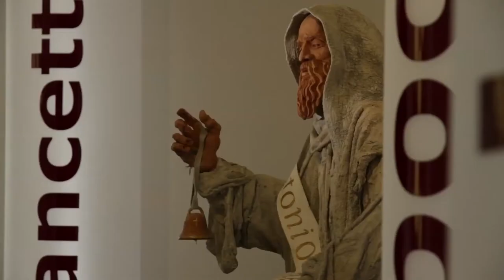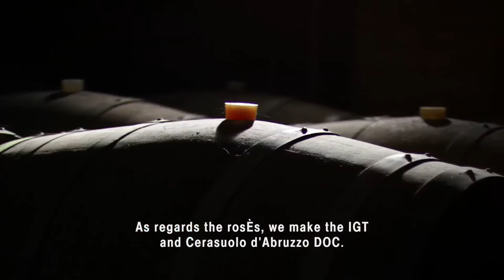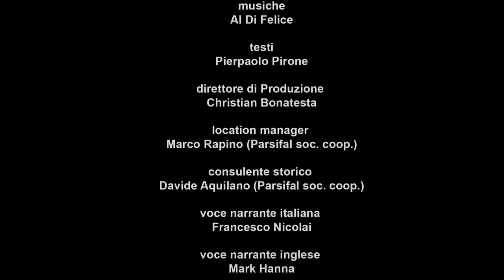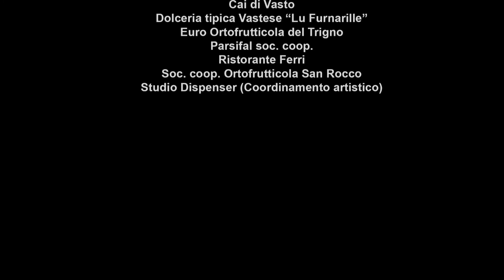Trigno Sinello Gusto. English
It is difficult to find places where flavours and gastronomic traditions are preserved from every kind of contamination and taste standardization. The gastronomic flavours of Abruzzo come from far away, from the depths of this region history, from centuries of experience in farming, breeding and raw material manufacturing.
Wine and oil represent the most important products of the local agricultural economy, the first ones that have gained different origin denominations and indications, such as the PDO (protected denomination of origin) extra virgin oil, the Montepulciano d'Abruzzo and the AC (Appellation contrôlée) Trebbiano. Going a bit further, we notice that the southern part of Abruzzo presents a food and gastronomic heritage of several varieties and novelties, among which the irresistible "ventricina", called the "queen of Italian salami", represents the main dish.
The Vastese cuisine has many souls, due to the variety of territories and cultures that live here together.
The agro-pastoral cuisine has developed, as well as the one of peasants and shepherds living in mountain and piedmont areas, based on simple and tasty dishes, mutton, soup, cheese and sweet herbs, and the seafood cuisine that combines fish variety with the vegetable heritage of the hills close to the coast.
Typical dish of the seafood cuisine is "brodetto alla vastese", a tasty fish soup dressed with fresh tomato sauce that has been created to make use of the entire rock fish variety, once called the "scafetta" from the small fisherman basket. Today this is a special dish that can include seafood, prawns, cuttlefishes, codfish, mullet, rock fish, smooth hound, ray and many other minor species.
This cuisine, either based on sea or agricultural food, has always been "simple" due to the exclusive use of the territory products and few elaborations; nonetheless, it reveals great creativity in many recipes, often originated from nutritional needs or from poor food availability or selection, so that old generations have been driven to use these products or mix them together in a creative way. An example is the "pallotte cace e ove" dish, conceived in order to make up for meat shortage.
Absolutely innovative is the combination of strong Mediterranean flavours in the "scapece" dish, a special fish conserve based on vinegar and saffron, typical of the Vastese coastline.
Original cooking methods are used to prepare the "agnello sotto il coppo", where the lamb meat is placed directly on red-hot grill, under a big lid that reminds clearly of the pastoral culture, the transhumance and the open-air food preparation.
Homemade pasta is another main point of the regional gastronomy. One can easily find in the Vastese area the "sagne a pèzze" or "tacconelle" pasta, cut with the characteristic irregular rhomboidal shape, or the "ndorciolloni", a type of handmade pasta cut with the help of a typical tool of the Abruzzo cuisine called the "chitarra" (guitar).
As already mentioned, among the territory specialties, the place of honour goes to cut cold meats, such as the "prosciuttill" salami or the liver salami in grape syrup from Schiavi Di Abruzzo, but above all, the red "ventricina" charcuterie, produced anywhere in the area, especially in Guilmi, Scerni, Palmoli, Carunchio, Castiglione Messer Marino, Carpineto and Roccaspinalveti, and to be tasted with delicious pecorino cheese. In the inland, other delightful products are the renowned tender artichokes of Cupello, belonging to the "mazzaferrata" variety and with the typical opening at the top, or both white and black truffles that make of Abruzzo one of the most important Italian region for truffle quantity and quality.
Moreover, the mountain and piedmont uncontaminated areas, so rich in sweet herbs and flowers, are the ideal environment for honey production. Associated with festivals and local traditions are patisserie products such as the "cicerchiata" pastries, sweet pies, the "bocconotti", "caggionetti" with chickpeas and "mostaccioli" pastries, stuffed "celli" and "ferratelle" pastries, the aragonese sweet pie, the citrus nougat, all to be combined with a traditional grape syrup or ratafià wine glass.